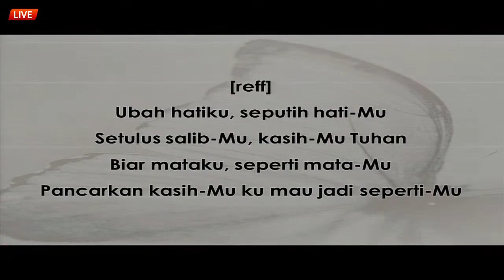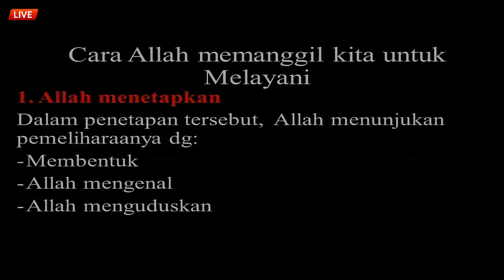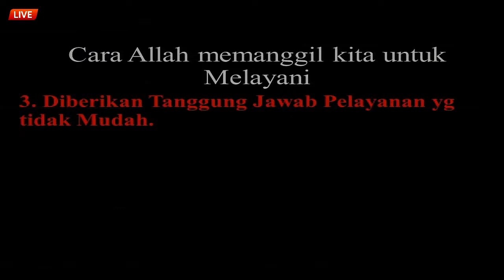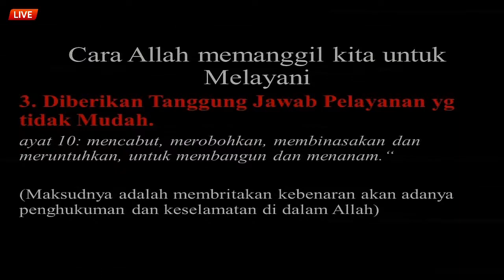Kebaktian Umum GKY Pontianak 8 November 2020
Rekaman Khotbah Kebaktian Umum GKY Pontianak 8 November 2020
Mengapa aku harus melayani? (Yeremia 1:4-10)
Firman Tuhan : GI. Stevanes